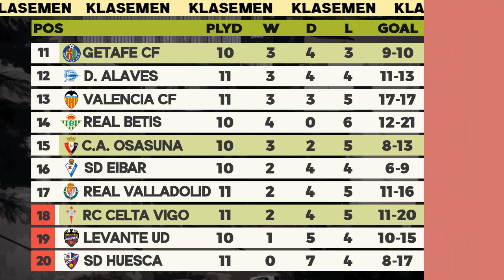Hasil & Klasemen Liga Spanyol 2020 Terbaru: Sociedad vs Villarreal, Barcelona vs Osasuna | Laliga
Update Klasemen Liga Spanyol 2020 terbaru hari ini, setelah hasil tadi malam Barcelona vs Osasuna (4-0), Real Sociedad vs Villarreal (1-1) di pekan 11 Laliga Santander 20/21 (30 November 2020). Update Top Skor serta Top Assist dan Jadwal Laliga live beIN Real Betis vs Eibar.
Hasil Laliga Spanyol 2020 Tadi malam:
FT: Barcelona 4-0 Osasuna, Messi 1 gol, Giezmann 1 goal
FT: Real Sociedad 1-1 Villarreal
FT: Celta Vigo 3-1 Granada
FT: Real Madrid 1-2 Deportivo Alaves, Casemiro 1 gol
FT: Huesca 0-1 Sevilla, Youssef En-Nesyri 1 goal
FT: Valencia 0-1 Atletico Madrid
FT: Elche 1-1 Cadiz